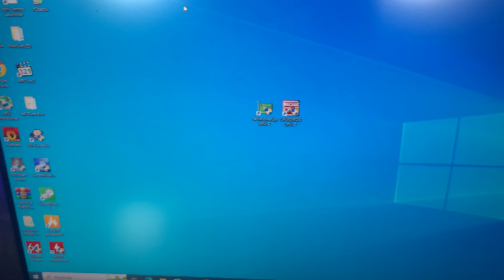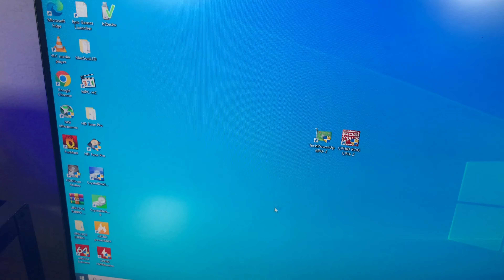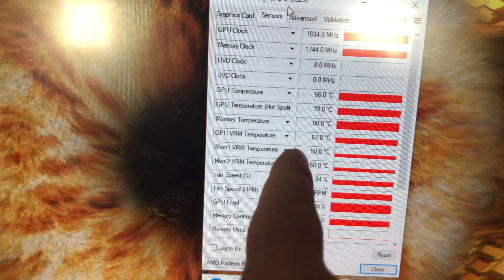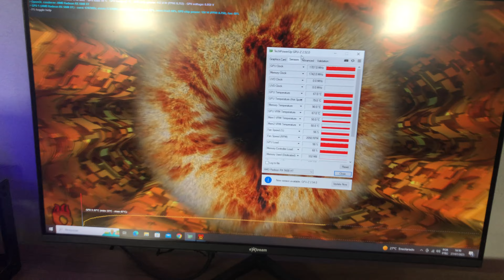ABRI A RX5600XT 6GB ASUS TUF DO ALIEXPRESS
Neste vídeo irei abrir a RX5600XT 6GB Asus Tuf Adquirida no Aliexpress para ver sua construção e como ela está por dentro, veja mais detalhes no vídeo completo.
Dúvidas, Sugestões, Comentem!!!